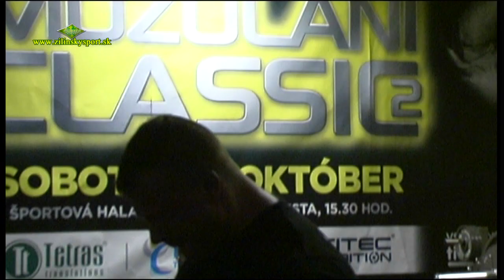Mozolani Fitness authority 5 - Petr Března - Ruky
Tréning Petra Březnu pred blížiacimi sa súťažami. Prestaví sa na Armold Classic Europe a aj na Mozolani Classic 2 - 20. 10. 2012 v Žiline